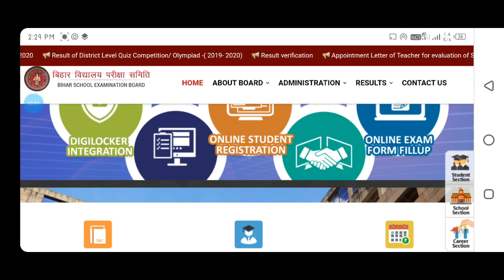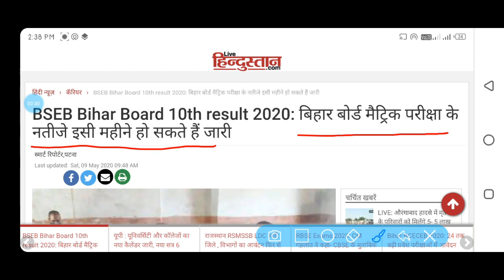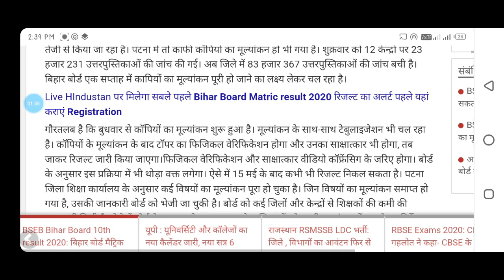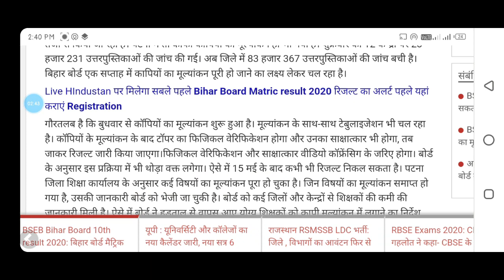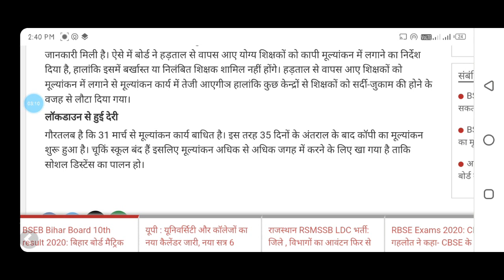Bihar Board 10th Result 2020||Bihar Board Matric Result Big Update | 12-05-20 सभी स्टूडेंट्स जाने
Bihar Board 10th Result 2020 || Bihar Board Matric Result ||Bihar board 10th Result Kab ayega by SCS.
Bihar Board 10th result 2020 will declare in May 2020. All students of Bihar School Examination Board (BSEB) can download the result from the official website. However BSEB 10th Result 2020 check link available. Matric result 2020 is available soon. Last Year In April 2019 Result Declared. We Know that Every year the 10th Result of Bihar taking lots of time to publish on the internet, Board Not declaring time and date when the result confirmed.
Ab is din aa raha h result.
bihar board 10th result kab aayega,
 bseb 10th exam result date,
bihar board result 2020 class 10th
bihar result 2020
bihar 10th result 2020
bihar 10th result kab aayega
2020
bihar board result today
bihar board result out
bihar board result 2020 today
bseb 10th result 2020 kab aayega
bseb result 2020
bseb 10th result 2020 today
bihar board ka result 2020 kab aayega
bihar board 10th result kab tak aayega

Category
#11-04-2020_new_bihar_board